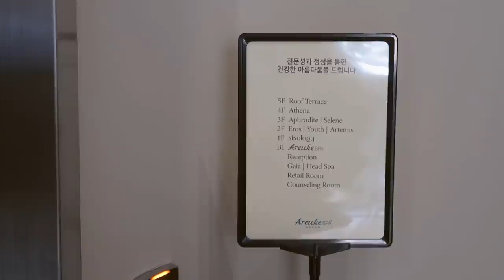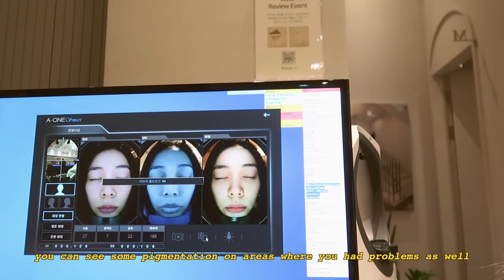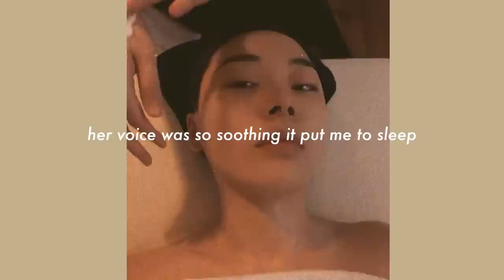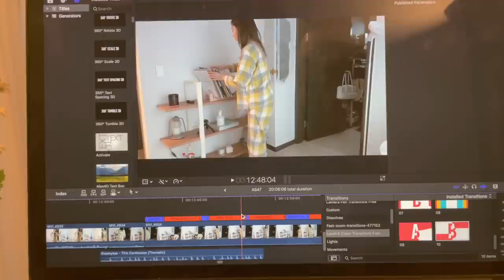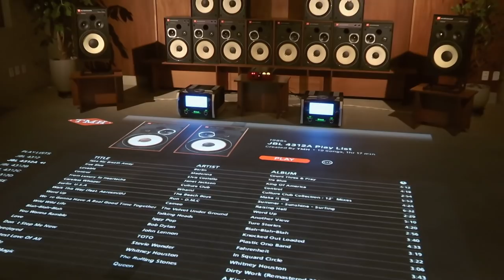ADULTING SERIES || rant on the struggles of being a trainee, tiktok adventures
- episode 49 -
I invited my friends that I met when I first came to Korea as a trainee over to my house! I'm grateful for our special bond and friendship. I can't believe it's been 10 years since we've met and that one is a mother now...😨  I also kind of went on an adventure with Gem since we are allowed to sit at cafes again. Go follow her on Tiktok! :)

You can play the lucky draw once a day to win points!

❪ 🎵by ❫